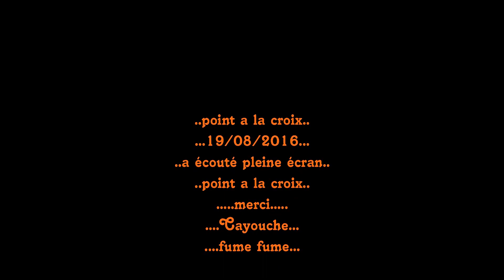Cayouche/homage/fume/ fume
La municipalité du canton Mann fut érigée officiellement en 1845. Ce n'est que le 1er juillet 1855 qu'a eu lieu la constitution municipale de plein droit.

Jusqu'en 1969, la municipalité conserva le nom du " Canton Mann ". Pendant quelques mois en 1969 elle prit le nom de " Cross Point " et depuis 1970 notre village porte le nom de la "municipalité de Pointe-à-la-Croix ".

En 1983, le territoire de l'ancienne municipalité de Saint-Fidèle, fut annexé à celui de Pointe-à-la-Croix. Avec ses 394 kilomètres carrés, Pointe-à-la-Croix est l'une des plus grandes municipalités de la région en ce qui a trait à la superficie.

Au début de l'existence de la municipalité, les habitants étaient majoritairement de langue anglaise. Des 80 hommes inscrits sur la liste électorale du canton Mann, en 1894, seulement 13 étaient d'origine française (les femmes n'avaient pas encore le droit de vote). Moins de 40 ans plus tard, au recensement de 1931, la situation linguistique avait complètement changé... On comptait alors 824 résidents de langue française et 309 de langue anglaise. Avec la colonisation des années 1930, la population de langue française est passée à 1305 habitants.  En 2012,  la population de Pointe-à-la-Croix compte 1520 personnes.

Du côté religieux, on assiste, en 1843, à l'arrivée des prêtres résidants à Ristigouche. Le premier à s'y établir, le père N.-J.-B. Olscamp, fit venir ici son frère Joseph qui est problablement l'ancêtre des Olscamp de la région. Ce n'est que deux ans plus tard, soit en 1845, que Sainte-Anne-de-Ristigouche est érigée en paroisse. En 1894, à la demande de Mgr Blais, évêque de Rimouski, la paroisse se voit confier aux mains des pères Capucins. Ces derniers ont aussi oeuvré au sein des paroisses de colonisation comme Saint-Fidèle (1900) et L'Alverne (1930). C'est en 1972 que la nouvelle paroisse de Sainte-Hélène fut fondée pour desservir la population de Pointe-à-la-Croix.La municipalité de Pointe-à-la-Croix étant située sur la rive nord de la rivière Ristigouche , en face de Campbellton, au Nouveau-Brunswick, ses habitants devaient franchir la rivière pour des raisons sociales ou commerciales. Campbellton leur fournissait un marché pour écouler leurs produits agricoles et forestiers et toute une gamme de produits et services, notamment les services de santé.

Les traversiers devaient constamment évoluer pour répondre aux échanges grandissants entre les gens des deux rives. Pour accéder à Campbellton, en 1855, les passagers prenaient place à bord d'une grosse chaloupe à rames. Cette chaloupe fut remplacée plus tard par des chalands. En 1885, un premier traversier à vapeur fut utilisé pour faire la navette entre Pointe-à-la-Croix et Campbellton. Différents types de traversiers furent utilisés jusqu'à l'ouverture du pont J.C. Van Horne reliant les deux rives de la Ristigouche en 1962.

Trains

chemin de ferC'est en 1893, qu'un premier train de passagers arriva à la gare de Pointe-à-la-Croix. Par contre c'est en 1984 que le dernier train de passagers et de marchandise s'arrêta à la gare de Pointe-à-la-Croix. Les passagers actuels doivent se rendent soit à la gare de Campbellton ou à Matapédia pour prendre le train.